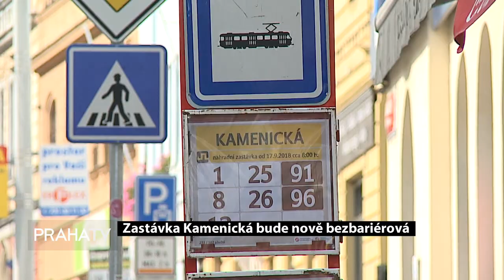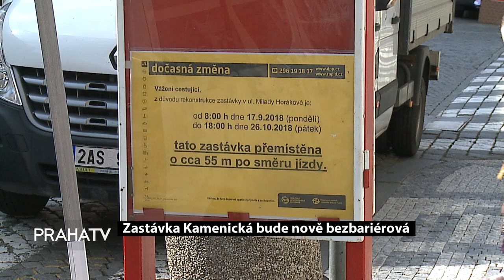Zastávka Kamenická bude nově bezbariérová